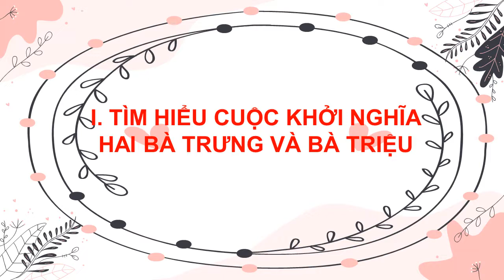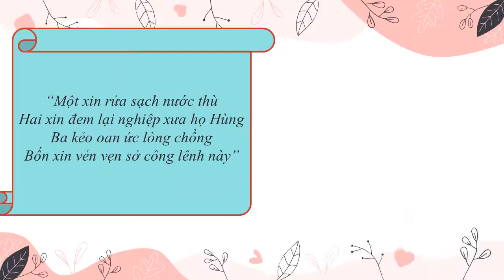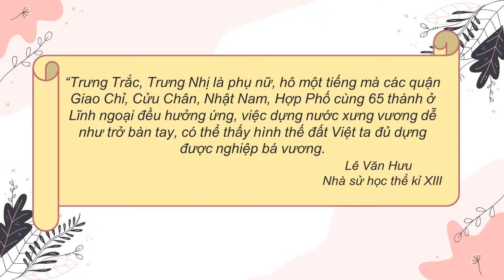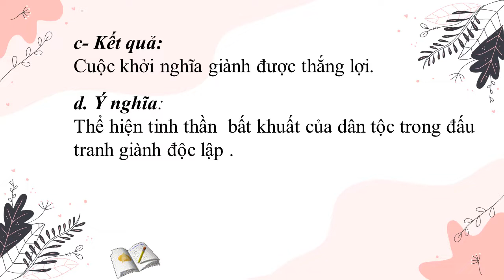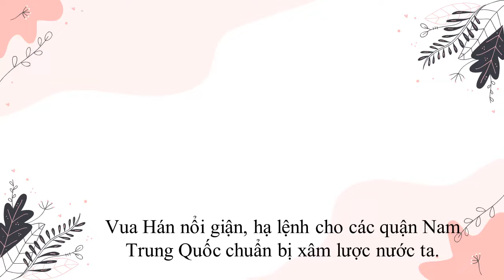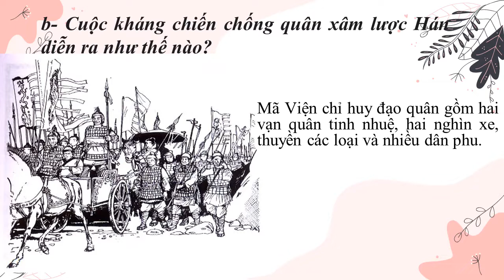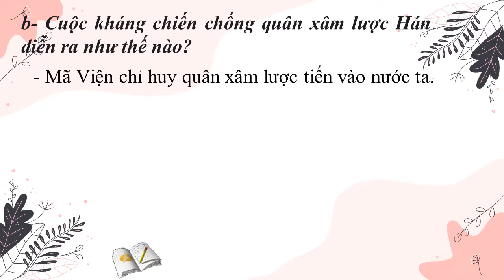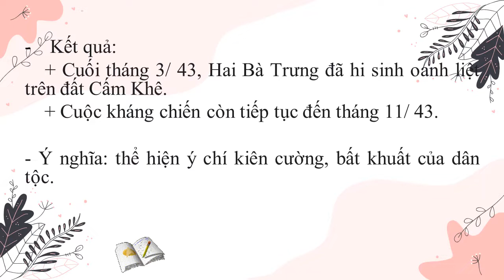LỊCH SỬ 6 (Tuần / 5 HK2) - CHỦ ĐỀ THỜI KỲ BẮC THUỘC VÀ ĐẤU TRANH GIÀNH ĐỘC LẬP